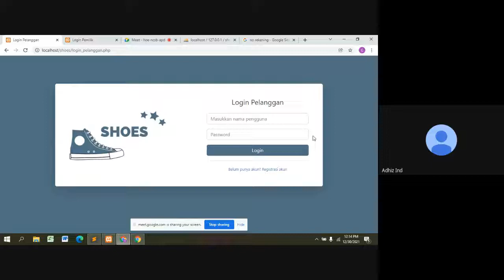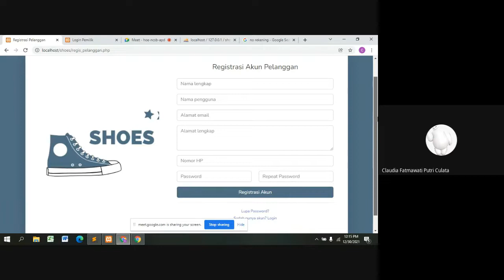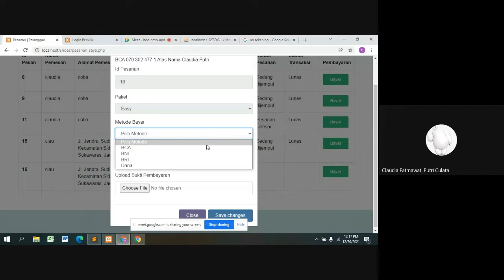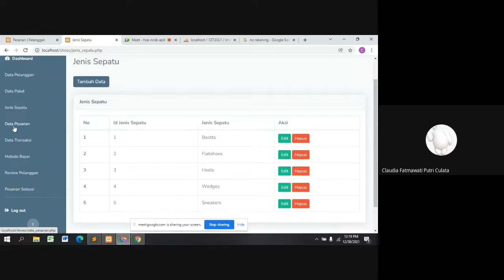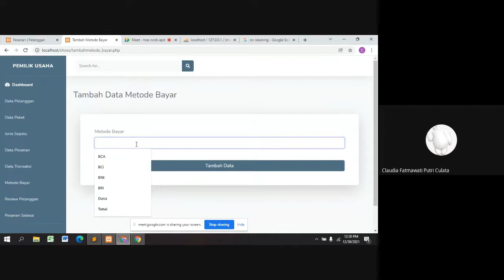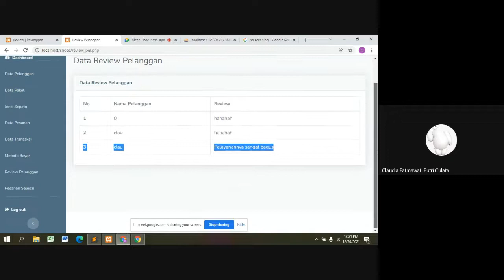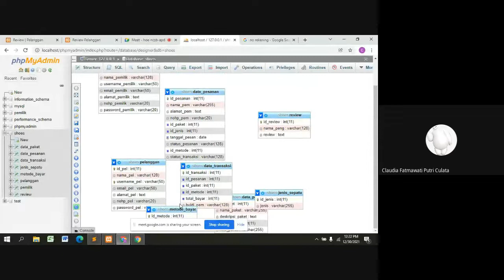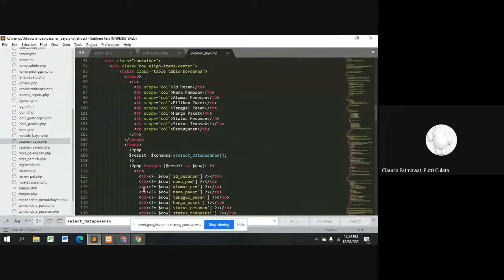Aplikai WashShoes Untuk Jasa Cuci Sepatu Online Berbasis Web CI | oleh Claudia F.P.C.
Aplikai WashShoes Untuk Jasa Cuci Sepatu Online Berbasis Web | oleh Claudia Fatmawati Putri Culata